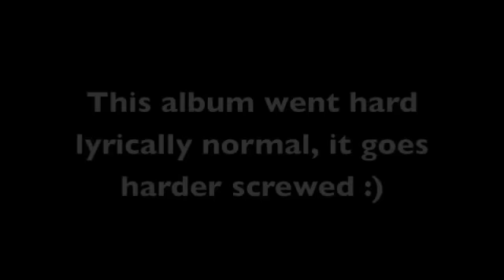Eminem - The Real Slim Shady [Chopped & Screwed by DJ Howie]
Eminem's hit single The Real Slim Shady, Chopped & Screwed by DJ Howie "The Mixxiya".

This is a classic Eminem track I love it. There aren't a lot of chops like how I would usually do my songs :P